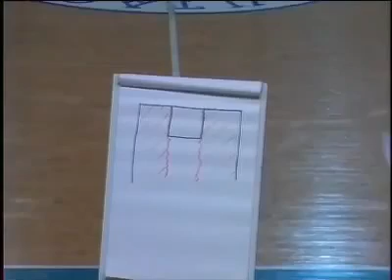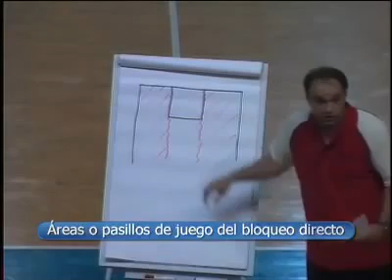Pepe Laso and Pablo Laso mp4